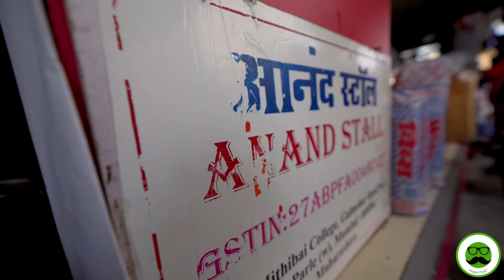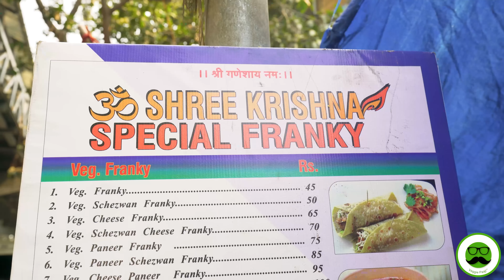Vile Parle College Street Food | Veggie Paaji Mumbai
Veggie Paaji shows College Street Food near Vile Parle Mumbai